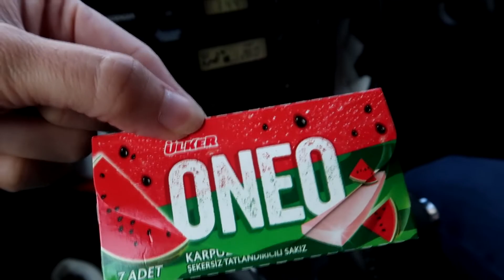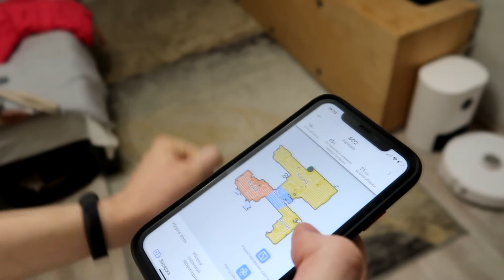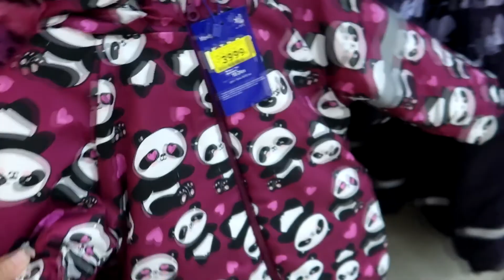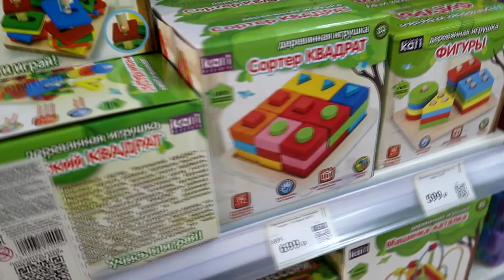VLOG: НАСЫЩЕННЫЙ ВЛОГ🤩:У НАС НОВЫЙ РОБОТ-ПЫЛЕСОС! ЗАКАЗ ЕДЫ С СОБОЙ! СМОТРИМ ЗИМНИЕ ВЕЩИ!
Спасибо, что не пропустили рекламу!